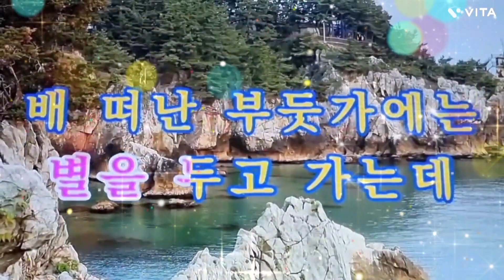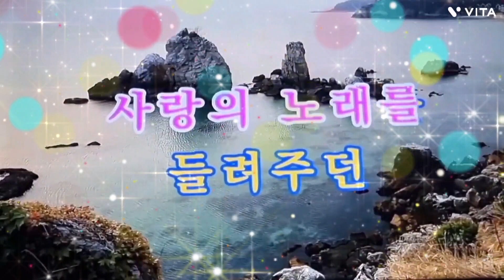붉은입술 장영 원곡나훈아